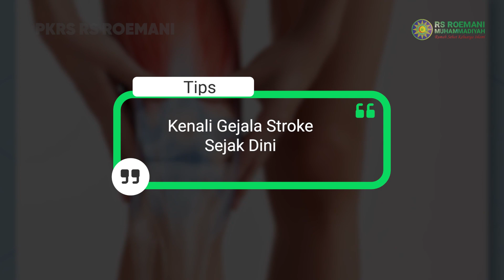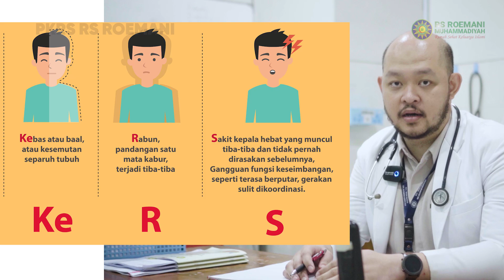Ketahui Gejala Stroke Sejak Dini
Stroke adalah penyakit gawat darurat neurology, merupakan penyakit akibat gangguan aliran darah baik karena penyumbatan ataupun karena pecahnya pembuluh darah, sehingga menyebabkan devisit neurologis, tetapi timbulnya secara mendadak dan berlangsung biasanya selama 24 jam. Jadi penyakit stroke terjadi akibat pecahnya pembuluh darah di otak. Faktor resiko dari penyakit stroke dibagi menjadi 2, yaitu ada yang dapat dimodifikasi dan ada yang tidak dapat dimodifikasi. Resiko stroke yang tidak dapat dimodifikasi seperi usia, jenis kelamin, ras. Sedangkan, yang dapat dimodifikasi yaitu, hypertensi, penyakit jantung, diabetes mellitus, asam urat, merokok, kelainan darah, dll.

Gejala-gejala stroke sebenarnya memiliki slogan, yaitu "Segera Ke RS", Se = Senyumnya yang tidak simetris, Ge = Gerakan salah satu sisi tubuh melemah, Ra = Bicara kelok atau sulit berbicara, Ke = Kebas pada salah satu sisi tubuh, R= Rabun, dan S = Sakit kepala. Jadi, jika mendapatkan gejala tersebut sebaiknya dianjurkan untuk ke rumah sakit.

Inti dari terapi stroke itu Referkusi, Fisioterapi, dan Faktor resiko yang harus di kontrol. Referkusi yaitu segera ke rumah sakit untuk mendapatkan obat-obatan, misal datang kurang dari 4 jam atau 6 jam  itu akan ada tindakan trombolisis, setelah lewat dari itu, maka sudah tidak bisa lagi dilakukan trombolisis. Fisioterapi untuk mencegah cacat, gejala sisa dari penyakit stroke yaitu kecacatan. Yang terakhir adalah faktor resiko, yang paling penting untuk mencegah serangan berulang. Hypertensi merupakan salah satu faktor resiko dari penyakit stroke. Jadi pasien harus selalu mengontrol ke rumah sakit untuk mendapatkan obat-obatan seperti penurun hypertensi. Selain itu, jika pasien memiliki riwayat diabetes, maka gulanya harus dikontrol agar penyakit stroke tidak kambuh.

Itulah beberapa faktor penyebab gejala stroke yang harus diperhatikan. Jika sobat roemani mempunyai gejala stroke seperti artikel diatas, segera ubah gaya hidup menjadi lebih sehat dan jangan lupa selalu konsultasi bersama dokter spesialis